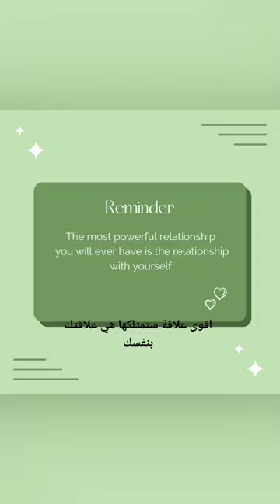تذكير ليا انا كمان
زود من حصيلتك اللغويه #englishegy ramadan كلمات_رمضان #